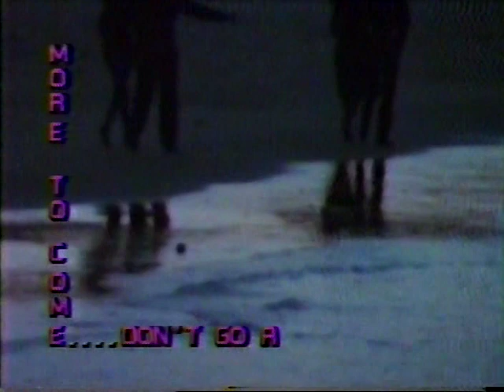DA Smart w/ Eddie Kendricks & Dennis Edwards "Get It While It's Hot"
A song I did many years ago with the legends of the Temptations, original member Eddie Kendrick's and replacement of David Ruffin Dennis Edwards. I think this was done in 1991.